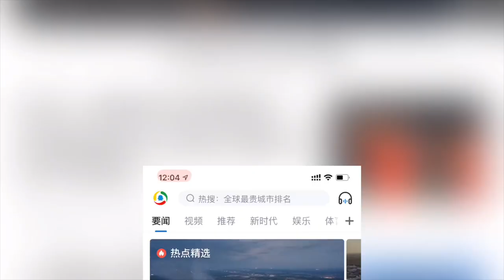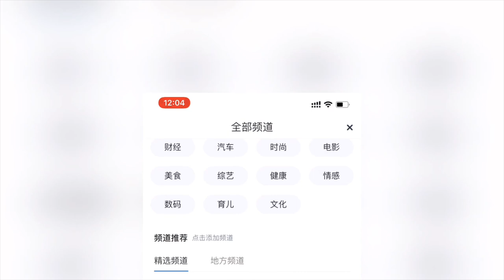200120 ZHANG YIXING 张艺兴 — Only 3 days [4]